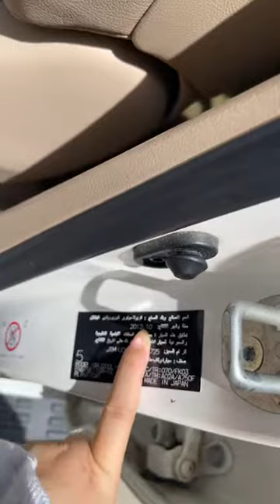Top5 Toyota Land Cruiser V6 GRX Full Option & New Mercedes Maybach Unboxing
Hello ! Everyone, Wellcome to my channel.Top5 Toyota Land Cruiser V6 GRX Full Option & New Mercedes Maybach Unboxing.